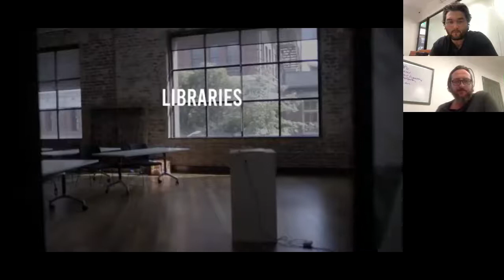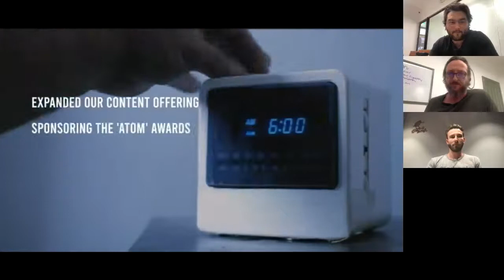Atlasshorts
We're on a mission to bring together and build the best community for independent filmmakers and visual storytellers to connect, preserve, share, grow, and get paid. We're the operating system enabling users to upload, manage and broadcast visual media directly to our community and beyond.